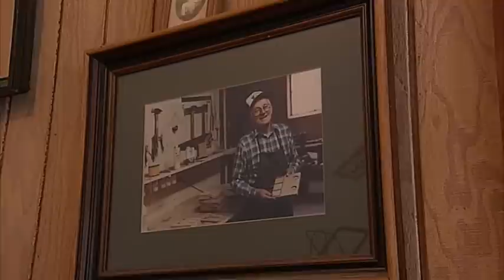Classic Across Indiana | Two-Wheeled Wisdom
Porch Talk with Philip Gulley - "Two-Wheeled Wisdom." This segment originally aired on Across Indiana #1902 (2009).